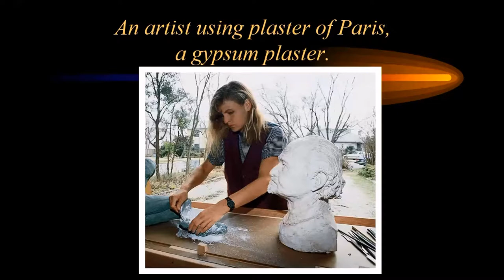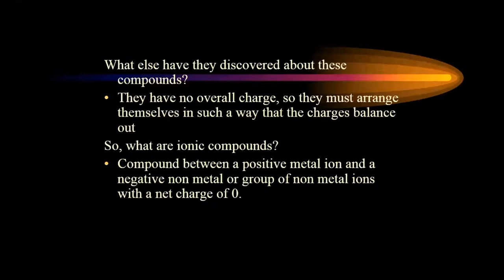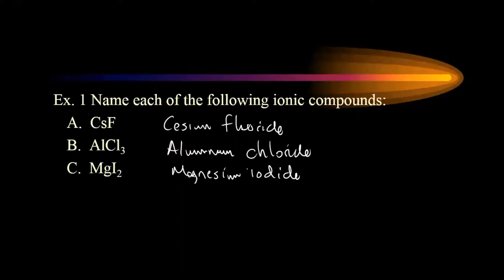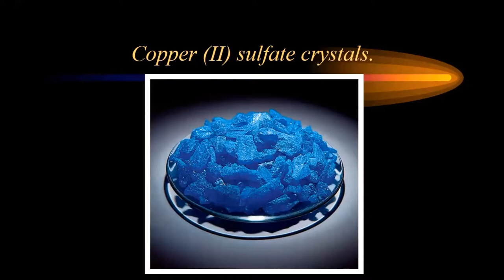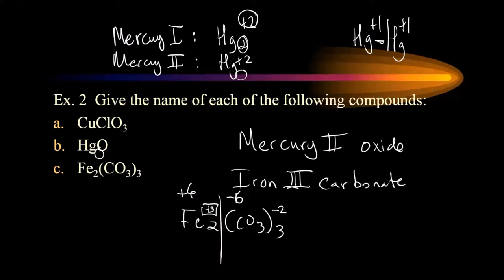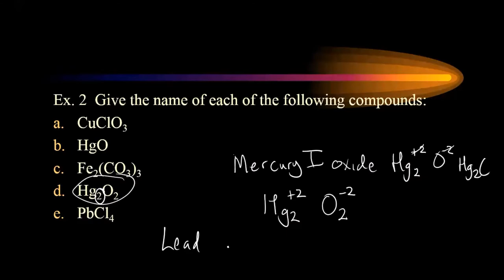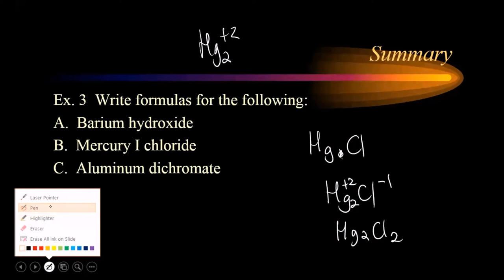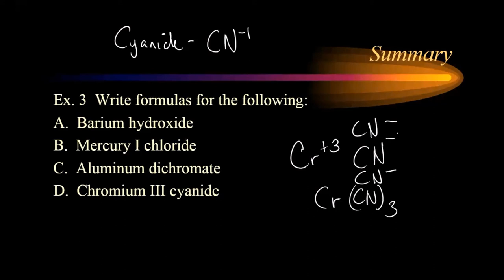HC Targets 6.1-2 Writing and Naming Ionic Formulas